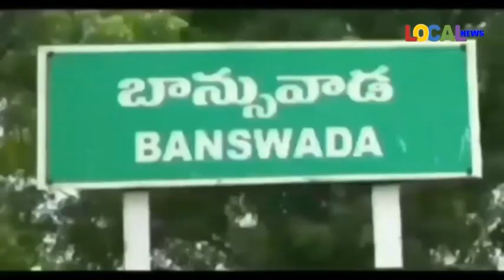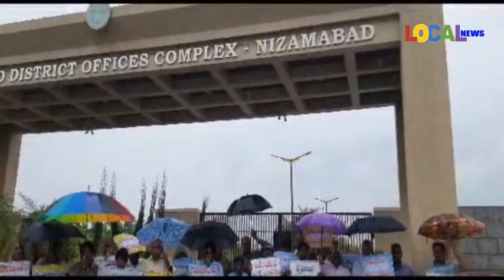20-07-2023 ll LOCAL NEWS-NIZAMABAD